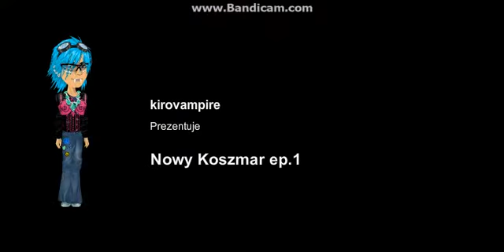nowy koszmar ep.1 (msp)